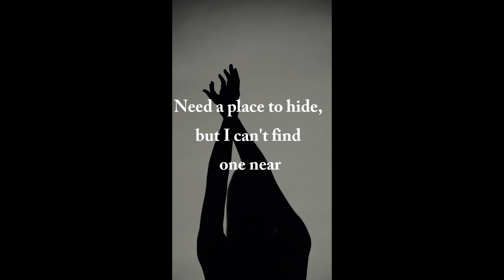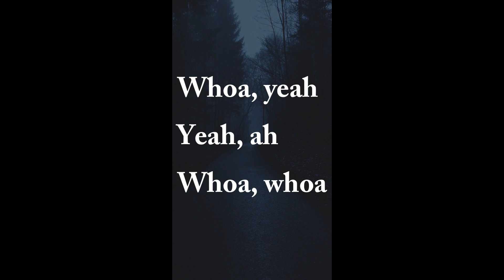Lovely Billie Eillish